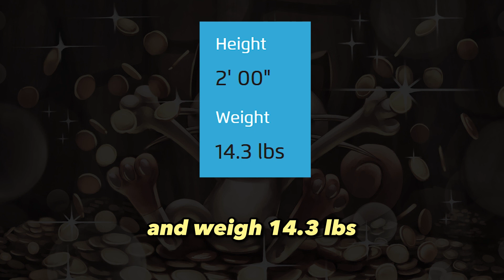💥WHO COULD THIS POKEMON BE?!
Onix sees a Baltoy?...

Who's That Pokemon
Pokemon Showdown
Pokemon Go
Top 10 Pokemon
Pokemon Scarlet and Violet
Nintendo Switch